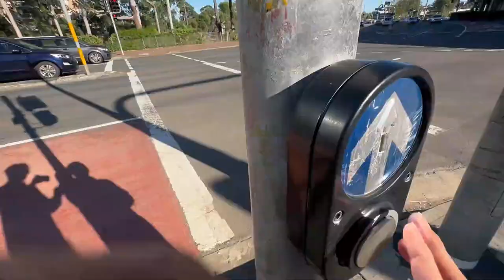My First Experience in Sport Car😆 | Toyota Celica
2023 March 17 Friday